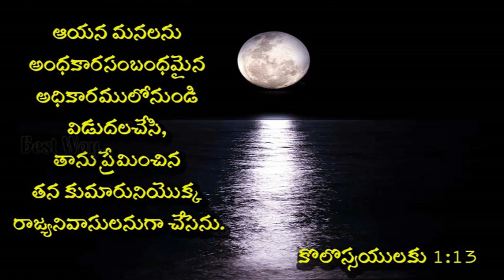రాజ్య నివాసులుగా చేసెను :- Sis.Swetha Kishan